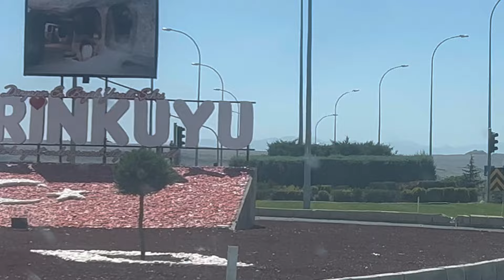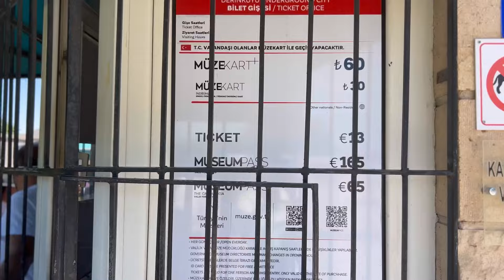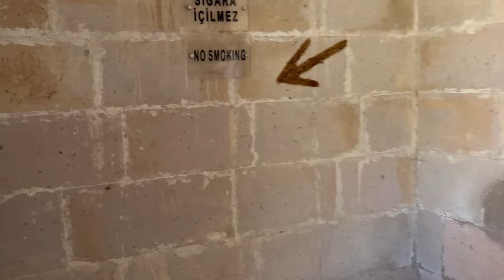عجیب ترین شهر زیر زمینیِ ۸ طبقه هخامنشی ها در ترکیه ! ترکیه گردی !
من نیوشا مدبر هستم.بازیگر ایرانی و در حال حاضر ساکن استانبولم😍
خوشحالم میکنید اگر از ویدیو خوشتون اومده لایک کنید و نظراتتون رو برام کامنت کنید و اگر دوست دارید هر وقت ویدیو میذارم متوجه بشید رو لینک زیر بزنید👇و سابسکرایبم کنید 🦋بعد از سابسکرایب زنگوله کنارش و بزنید و گزینه همه رو فعال کنید😍
لینک سایر صفحات اجتماعی من
👇اینستاگرام